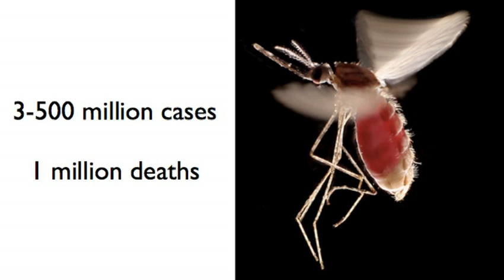Marc Koska: 1.3m reasons to re-invent the syringe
Reuse of syringes, all too common in under-funded clinics, kills 1.3 million each year. Marc Koska clues us in to this devastating global problem with facts, photos and hidden-camera footage. He shares his solution: a low-cost syringe that can't be used twice.